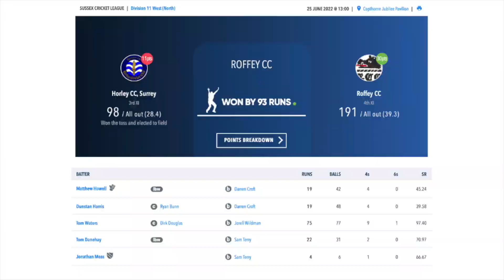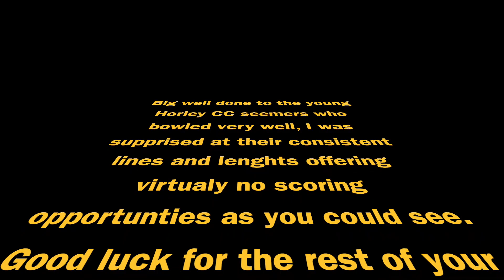The Ball Hits The Stumps But Bails Stay On! Village Cricket GoPro POV. Roffey CC v Horley CC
Roffey CC 4ths played Horley CC 3rds on a very green pitch..

I think it is the greenest pitch I have ever played on. No surprise we were stuck into bat on it and found it quite tricky at the start.

Great to go out with a Win and 30 points for my final games for the 3rds and now the 4ths at Roffey. What a club.